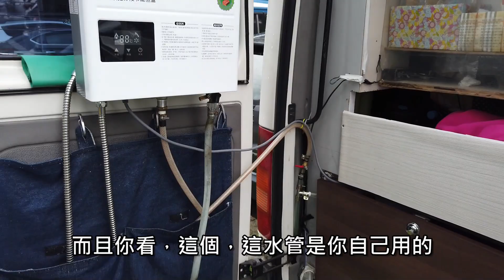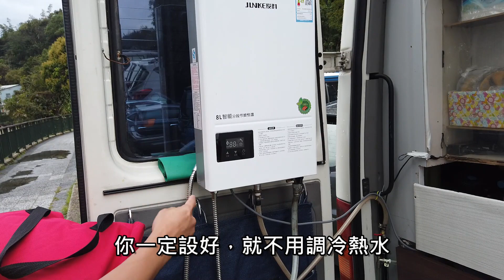露營車改裝最佳尺寸~中門創意巧思，可遮陽及防蚊又耐用。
👉追蹤我們